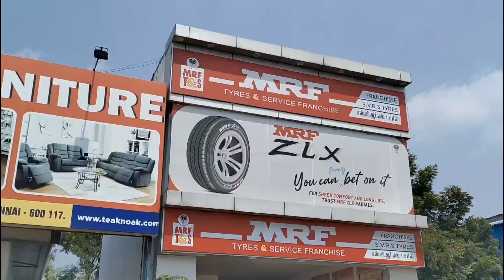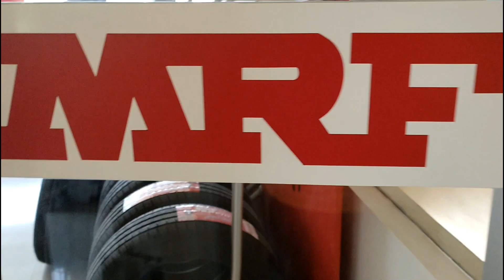Guy's Bikeku புது tyre மாத்தி இருக்கன் | MRF Tyre | Chennai 200 feet Radian road 🛣️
In this video I have visited MRF TYRE Shop changed new tyre... shared my experience and vlogz